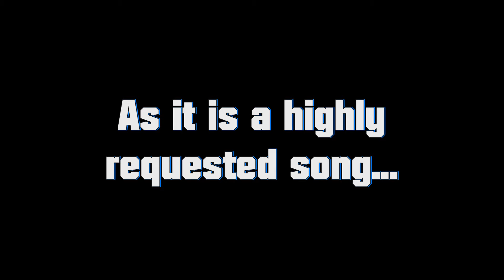"A.O.T. Remix" *Download Link* -Remix Maniacs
*DOWNLOAD LINK*

We uploaded the attack on titan video a couple of days ago, it was blocked from view in our country which is no good. So we decided to still provide you all with the Remix as it has been requested for awhile now. We apologize that there is no official video.

Filled with all our Industry Music and original compositions.